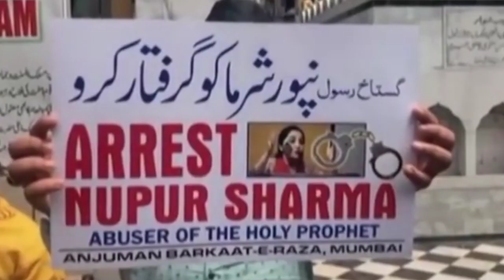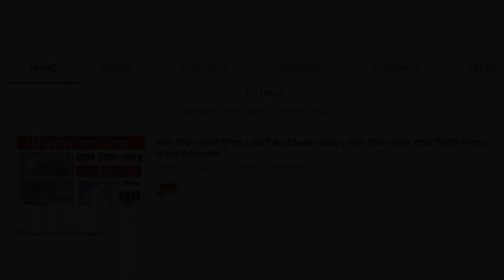কুয়েতে বিভিন্ন মার্কেট থেকে সরানো হচ্ছে ভারতীয় পন্য | ভারতে মহানবীকে নিয়ে কটুক্তি | মহানবী (সা)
নবীকে নিয়ে কটুক্তি ভারত | ভারতে মহানবীকে নিয়ে কটুক্তি | মহানবী (সাঃ) কে নিয়ে কটুক্তি

ইসলামের নবী হযরত মুহাম্মদ (সা.)-কে নিয়ে ভারতের ক্ষমতাসীন বিজেপি নেতাদের অবমাননাকর মন্তব্যের জেরে অনেকটা বিপদে পড়েছে ভারত। ইতোমধ্যে অন্তত ১৫টি দেশ ভারতের ওপর নিন্দা জানিয়েছে। বিস্তারিত জানতে ভিডিওটা সম্পুর্ন দেখুন,

কোন কোন দেশ নিন্দা জানিয়েছে সেই লিস্ট নিচে দেয়া হলো,

ইরাক, ইরান, কুয়েত, সৌদি আরব, ওমান, সংযুক্ত আরব আমিরাত, জর্ডান, আফগানিস্তান, পাকিস্তান, বাহরাইন, মালদ্বীপ, লিবিয়া, তুর্কিয়ে এবং ইন্দোনেশিয়া সরকারিভাবে বিজেপি নেতাদের মন্তব্যের জেরে ভারতের বিরুদ্ধে নিন্দা জানিয়েছে।